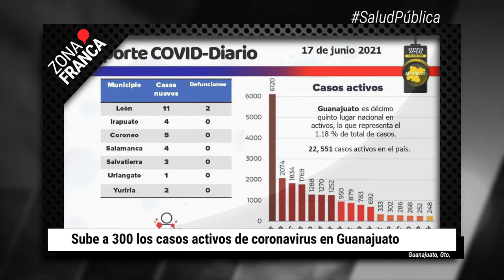Sube a 300 los casos activos de coronavirus en Guanajuato | BrevesDeLaZona📰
Esto es LoÚltimo en Guanajuato
- Gobernadores de Guanajuato y Jalisco solicitarán reunión urgente con AMLO para tema de El Zapotillo.
- Sube a 300 los casos activos de coronavirus en Guanajuato.
- Momias podrían presentarse en la Feria de Verano de León.